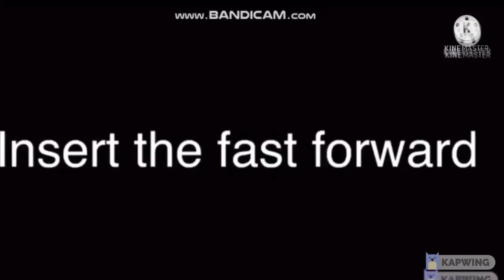AVGN Kills Michael Herzog AUTTP